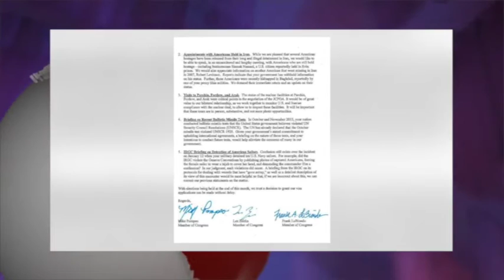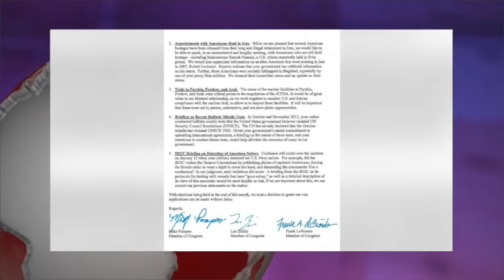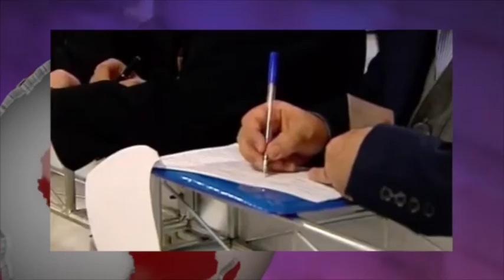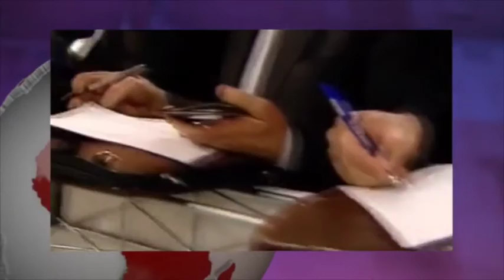تلویزیون ایران فردا - آنسوی خبر جمعه ۱۶ بهمن